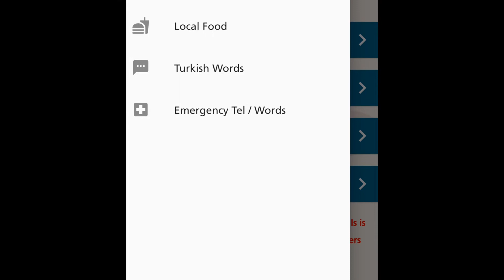Your ultimate tourist guide for Turkey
Turkey is a popular tourist destination known for its Mediterranean coastline, impressive mosques, and stunning natural scenery. But there’s also a lot that travelers probably don’t know. In this application we tried to provide you condensed information’s as much as possible to make your experience a memorable one.
There are plenty of things you can do in Turkey, we will try to list most of them in this App.
In this release we will only cover 3 cities: Istanbul/ Antalya / Cappadocia. The rest will be listed soon.
The app contains vital information that any tourist visiting Turkey should know, like common words including their pronunciations and emergency Tel numbers/ words.

Leave us a review if you would like to add other type of informations.
We hope you enjoy your next trip to Turkey.